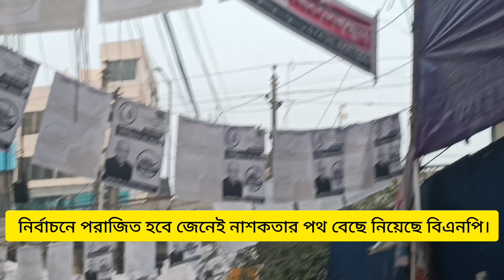জনগণকে গ্যাস, বিদ্যুৎ ও পানি বিল না দেয়ার বিএনপি নির্বাচনে নাশকতার পথ বেছে নিয়েছে বিএনপি।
জনগণকে গ্যাস, বিদ্যুৎ ও পানি বিল না দেয়ার বিএনপির অসহযোগ আন্দোলনকে হাস্যকর বলে মন্তব্য করেছেন ঢাকা ১২ আসনের আওয়ামী লীগের নৌকার প্রার্থী
তিনি বলেন, বিএনপি জামাত  দেশটাকে নির্বাচনে পরাজিত হবে জেনেই নাশকতার পথ বেছে নিয়েছে বিএনপি।